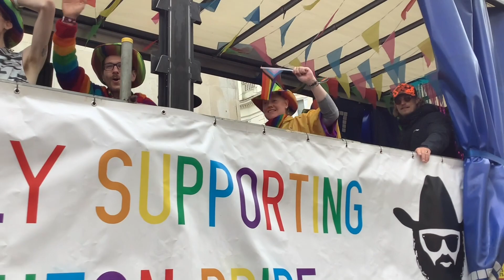PRIDE Parade in BRIGHTON 2023, LGBTQ, Pride Parade, Pride weekend, U.K. Pride, highlights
Some highlights from the Pride Parade in Brighton East Sussex, Saturday 5th August 2023